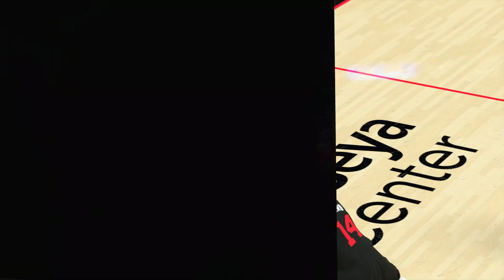#9 - FELIPE RODRIGO NBA DEBUT | NBA 2K24 MY CAREER-FELIPE RODRIGO (PS4)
Felipe Rodrigo first game as Miami Heat player.

⏭️ Chapters ⏭️
00:00 - Opening
00:13 - Hyped Up
01:15 - MP Builder
02:18 - Roster
04:43 - On The Cruise
08:00 - Debut Game
32:07 - Outro
32:32 - End Screen

📺 MY CHANNELS